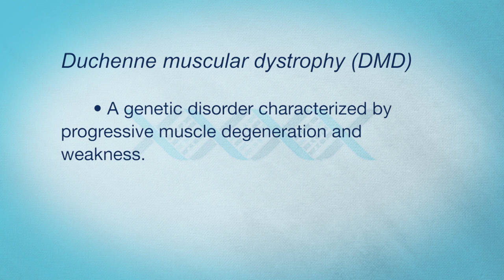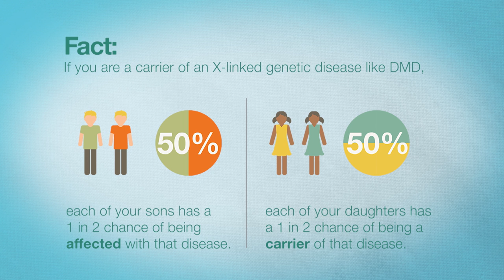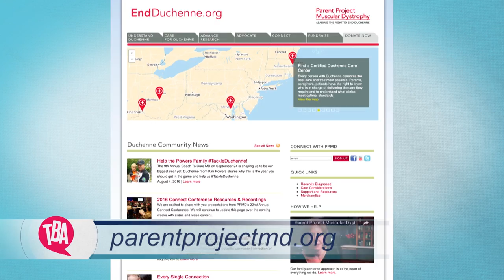Horizon Carrier Screen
Duchenne muscular dystrophy is the most common fatal genetic condition diagnosed in childhood. The condition primary affects boys, and about 1 in 3,500 boys are born with Duchenne each year. The condition has a similar incidence to a more well-known condition, Cystic Fibrosis. Unlike Cystic Fibrosis, carrier screening for Duchenne has not been as widely available until recently. If a woman is a carrier for Duchenne, she has a 50% chance of having an affected child if she has a boy. Join Doctor Kimberly Martin, Senior Global Medical Director for Natera, as she discusses the benefits of early carrier screening Duchenne muscular dystrophy. We’ll also hear from Leia, who is a Duchenne carrier and a big advocate of early screening. Leia will discuss how knowing your carrier status can help with family planning decisions and, potentially, your own health.

103619